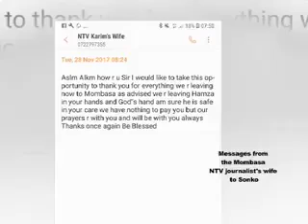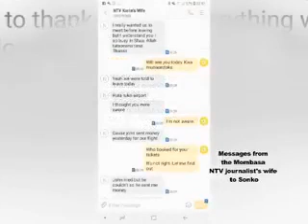Sonko gun drama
Watch sonko gun drama